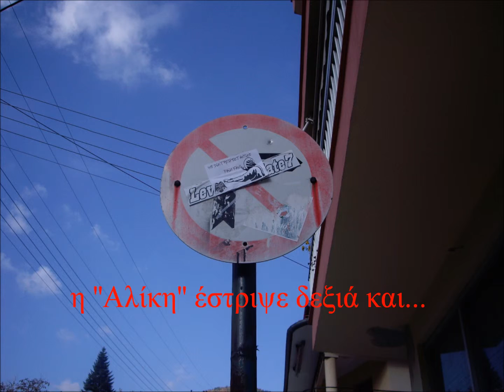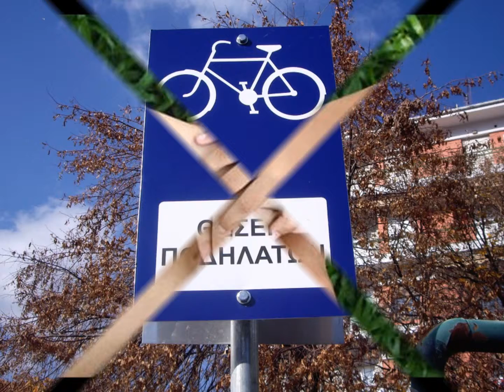Κυκλοφορία πεζών και οχημάτων στη Φλώρινα.wmv